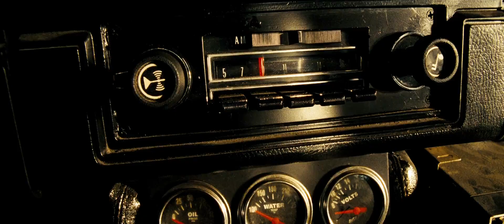Transformers - Sam's Getting New Car.